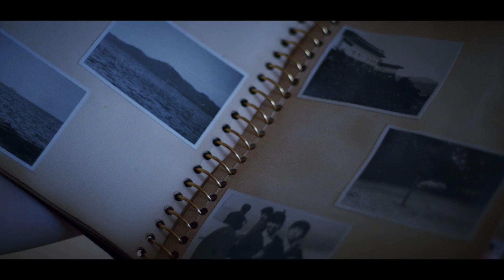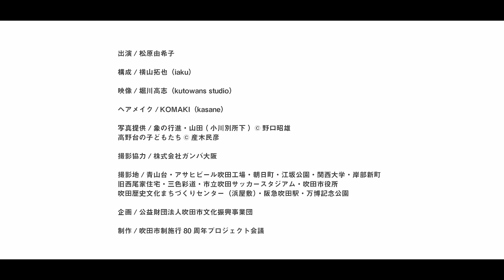「Home Suita Home」吹田市プロモーション楽曲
吹田市出身のヴァイオリニスト葉加瀬太郎さんが吹田市のプロモーション楽曲を制作。
人と人との交流、サッカースタジアムの歓声、緑と吹き抜ける風といった吹田をイメージしたメロディーをバックに、カメラを手にした主人公の女性が、万博記念公園や浜屋敷などの市内の様々なスポットを巡ります。

製作：吹田市制施行80周年プロジェクト会議